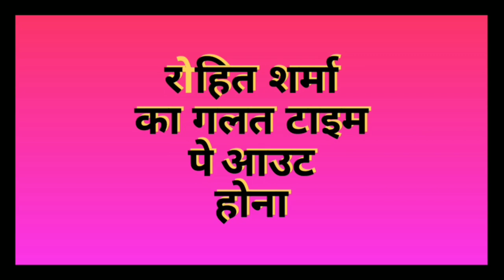3rd टी20 में जानिए टीम इंडिया की हार की असल वजा | Rohit Karthik Krunal जानिए किस ने हरवाया | Review